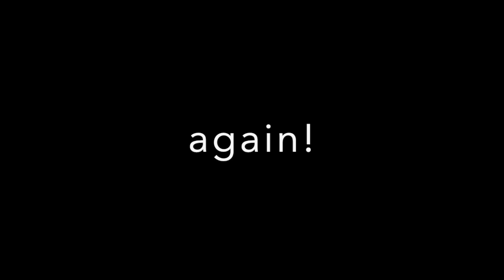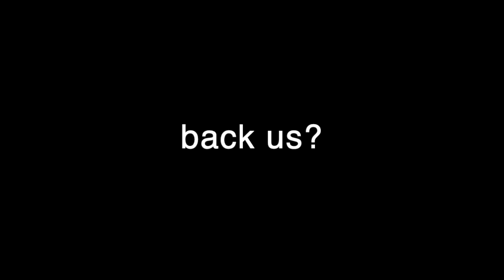Duploish Marble Run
(back us?)